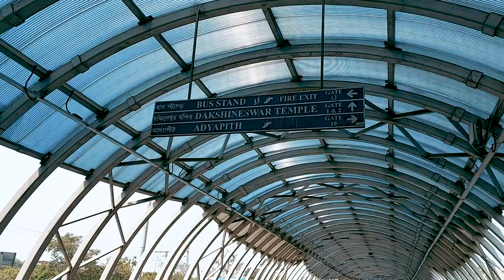দক্ষিণেশ্বর কালী মন্দির ভ্রমণ 🕉️🙏 কলকাতার ঐতিহাসিক স্থান